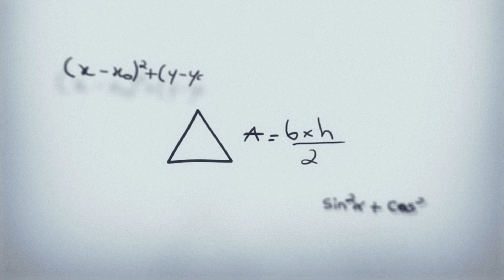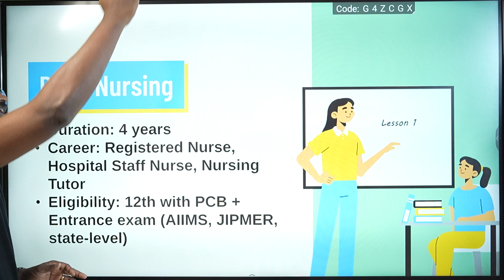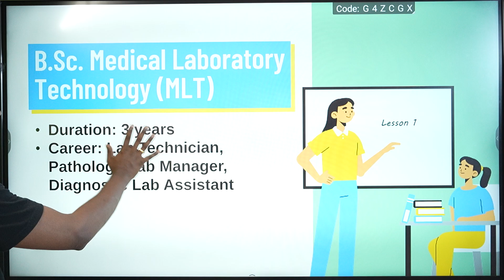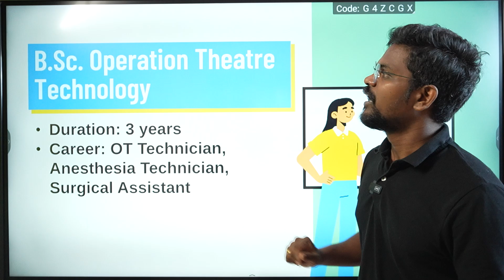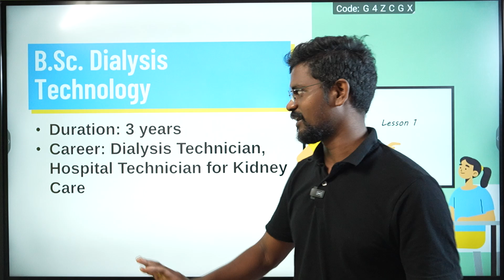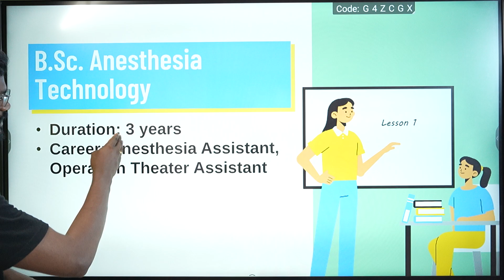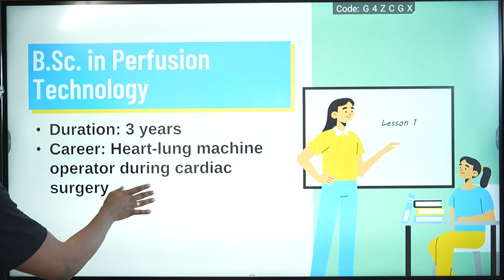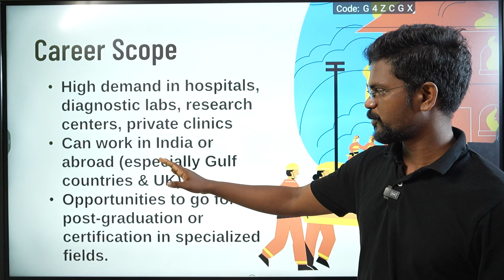Top Paramedical Courses|Top Colleges|Entrance Exam|Tamil|Muruga MP